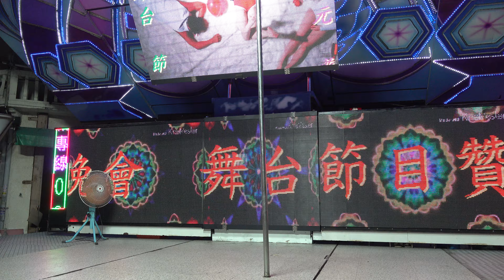虎尾中區普渡會慶讚中元rorfobol 15